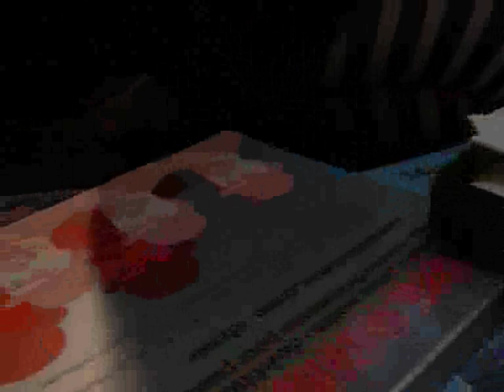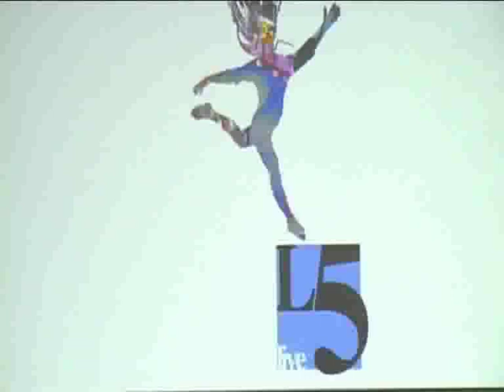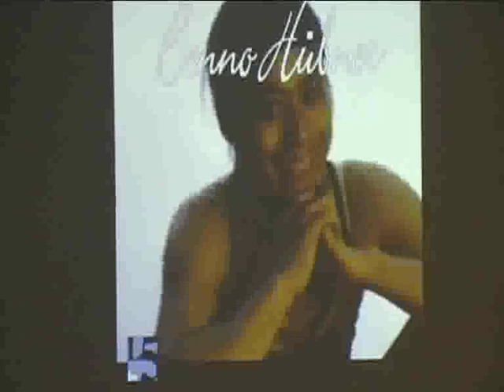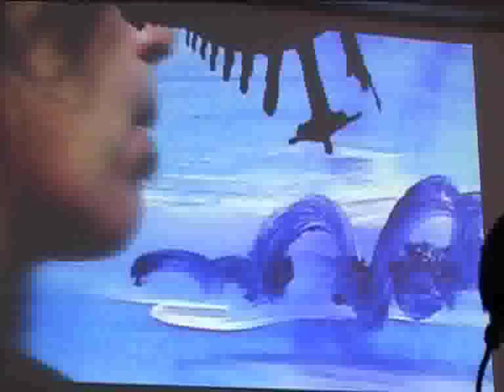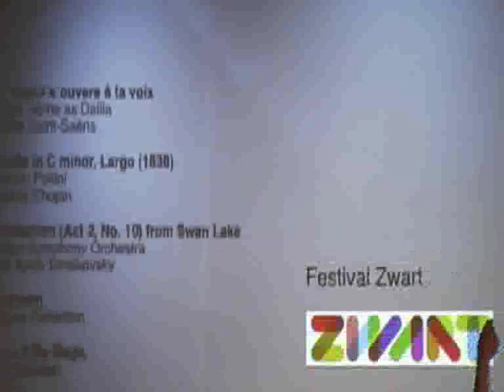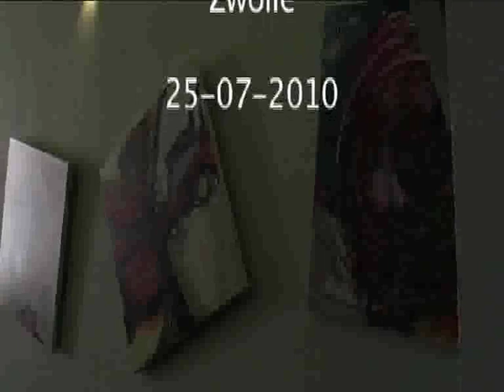L5live The show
L5 live is a multimedia multidisciplinary performance that tell a story of a dancer (Benno Hubner)  that serge for his inspiration. the backgrounds and scenery are painted live  by the two due painters Tali Farchi and Royce deans. this show were film in Stedelijk museum Zwolle .